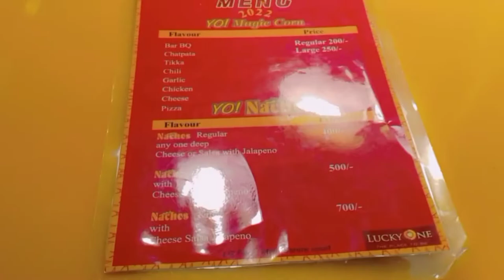flavoured corn ~ lucky one mall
yummiest sweet corn 😍 u can also buy from Lucky one mall try it at least once 😍